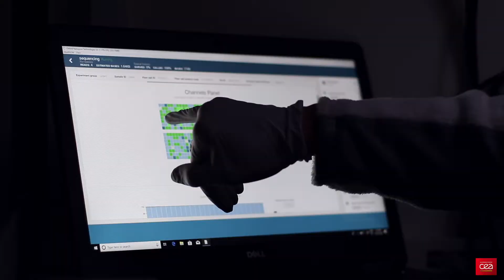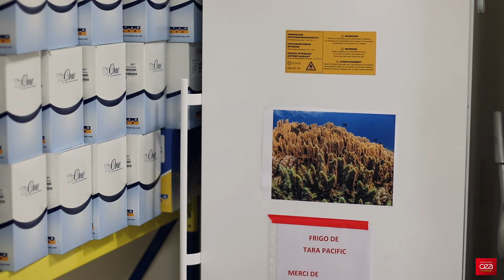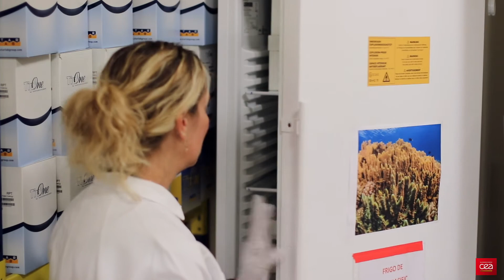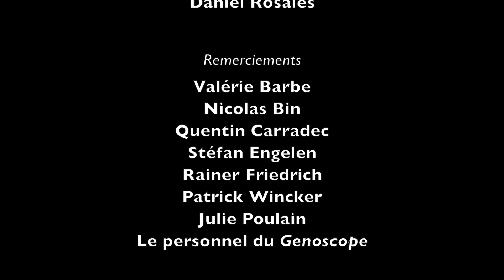L'ADN de l'Océan, décrypté par Tara et le CEA-Genoscope [FR-EN-ES]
Le CEA-Genoscope participe à l'aventure humaine et scientifique de la goélette Tara depuis plusieurs années. Les missions Tara Océans puis Tara Pacific ont apporté et apporteront encore d'immenses connaissances sur la biodiversité marine, notamment pour le plancton et le corail. Le CEA-Genoscope effectue le séquençage des échantillons prélevés par Tara tout au long de ses voyages. Explications en images.